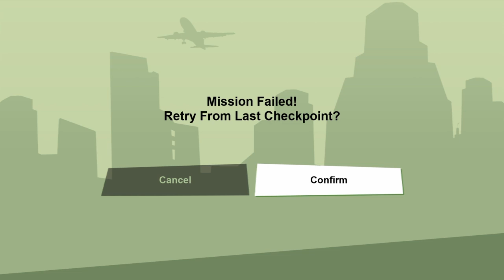GTA SAN ANDREAS THE DEFINITIVE EDITION GAMEPLAY CJ DOING CASINO WORK FOR WUZI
GTA SAN ANDREAS THE DEFINITIVE EDITION GAMEPLAY ALSO CHECK OUT ITSSSSMO ON YOUTUBE ALSO CHECK ME OUT ON TWITCH AT savage2xgamer76